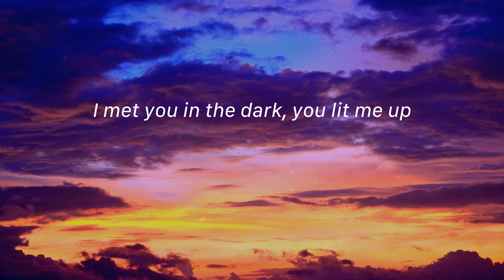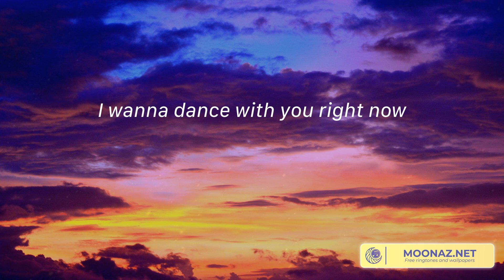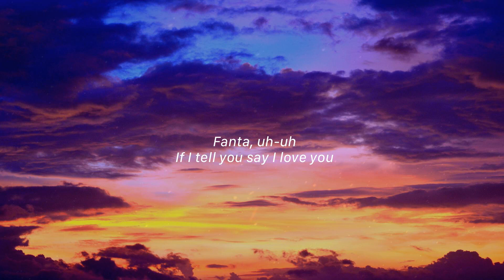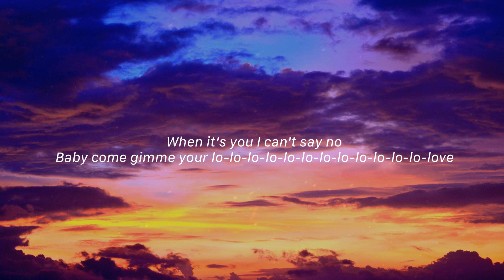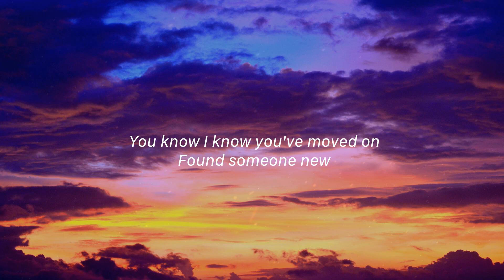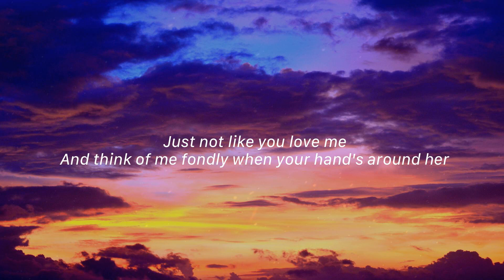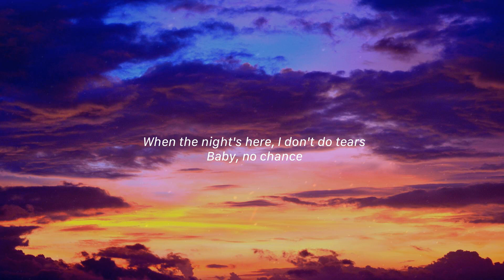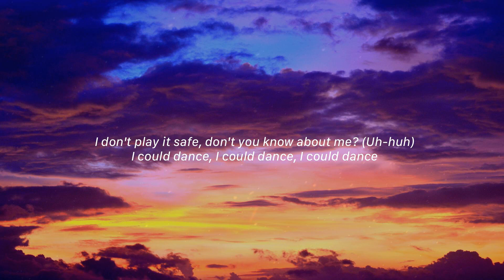Say You Won't Let Go - James Arthur, Rema, Olivia Rodrigo,... (Lyrics)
Just say you won't let go, I met you in the dark, you lit me up, We've come so far my dear